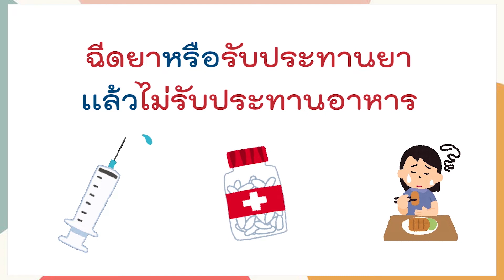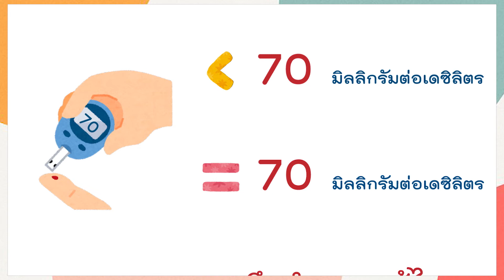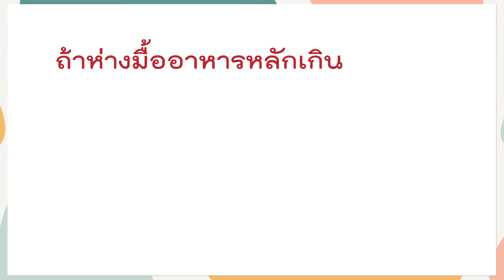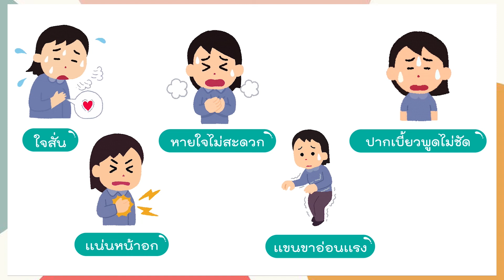การแก้ไขภาวะน้ำตาลในเลือดต่ำ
วีดีทัศน์ให้ความรู้เรื่อง "การแก้ไขภาวะน้ำตาลในเลือดต่ำ"
จัดทำโดย รพ.สวรรค์ประชารักษ์